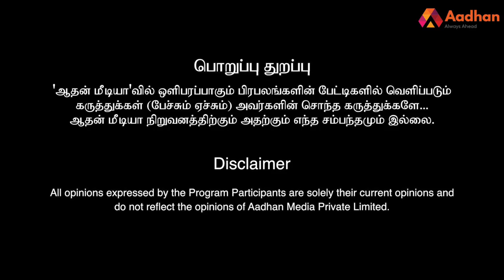மோடி -ட்ரம்ப் பேசப்போவது என்ன?-ராமசுப்பிரமணியன் | ஆதனின் அரசியல் மேடை | Episode 126